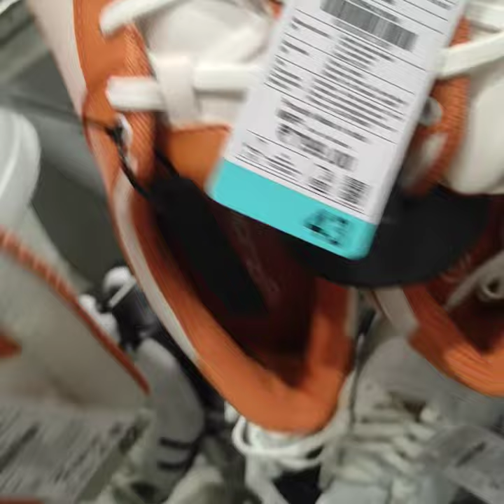Mini Vlog 🙋 || Shous Shopping 👟